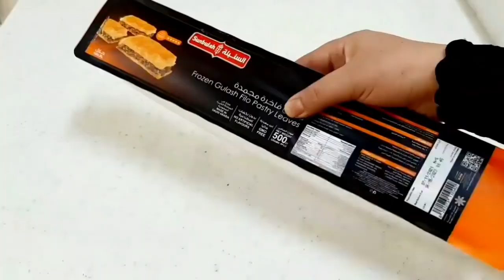مملحات الأكثر طلبا في رمضان/ بريوات وسيكار مالحين بثلاث حشوات مختلفة بكمية كثيرة طريقة الإحتفاظ بهم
* المكونات:
كيلو غ ورق البسطيلة
ورق الفيلو
▪︎حشوة الدجاج :
400غ صدر الدجاج
150 غ شعرية الأرز
بصلة كبيرة
 زيتون أخضر شرائح
2 فصوص ثوم مبشور
بقدونس مفروم
نصف حامضة مصيرة
ربع كاس زيت
ملح ،فلفل أسود، كمون ،كركم ،
زنجبيل ،بابريكا، توابل الدجاج
شطة حارة ، جبن الموتزاريلا
▪︎حشوة الكروفيت :
400غ كروفيت رويال
150 غ شعرية الأرز
علبة فطر معلب
بقدونس مفروم
2 فصوص ثوم مبشور
عصير ليمونة حامضة
ملعقة كبيرة شطة حارة
ملعقتين كبيرتين صلصة الصوجا
ملعقة كبيرة صلصة طماطم
جبن موتزاريلا مبشور
▪︎حشوة الجبن :
500غ جبن أبيض
زعتر لبناني
ملعقة كبيرة زيت زيتون

مملحات ،بريوات، شباكية، سلو، سفوف، زميتة، حلويات
بسطيلة، بسيطلات، ورقة البسطيلة، سمبوسة
جديد 2022 أسهل سفوف اقتصادي بكأس لوز ممكن توجدي لرمضان في الكوكوط اللي ذاقوا يحلف كله لوز كمية كثيير
جديد 2022 أسهل معسلة ممكن توجدي لرمضان بطريقة مختصرة سريعة بحشوة قتصادية لذاقها يحلف لوز كمية كثييرة
جديد 2022 أسهل معسلة ممكن توجدي لرمضان بطريقة مختصرة بشكل جميل سريعة بحشوة قتصادية معلكة كمية كثييرة
جديد 2022 أسهل شباكية ممكن توجدي لرمضان بدون دلك بدون تشباك وبلا جرارة معلكة بطريقة مختصرة بلا مجهود

ديول ام وليد
ديول السميد
ديول الفرينة
ديول يوميات الفراشة
ديول بدون غلوتين
ديول تسعة
ديول البانسو
ديول ساهلين
ديول البرمة
ديول الارز
ديول ام ايمن ريم
ديول mimi dz
ديول في الفرن
ديول على البخار
ورقة البسطيلة حليمة الفيلالي
ورقة البسطيلة في المنزل
ورقة البسطيلة بالبخار
ورقة البسطيلة بدون غلوتين
ورقة البسطيلة في المقلاة
ورقة البسطيلة بعجينة المسمن
ورقة البسطيلة في المنزل حليمة الفيلالي
ورقة البسطيلة ديال البخار
ورقة البسطيلة معمرة
ورقة البسطيلة
ورقة البسطيلة بالبخاخ
ورقة البسطيلة السائلة
ورقة البسطيلة بالبخار
ورقة البسطيلة معمرة
ورقة البسطيلة
بريوات مالحين بالبطاطس
بريوات مالحين بالطون
بريوات مالحين ساهلين
بريوات مالحين بالدجاج بمذاق الحوت
بريوات مالحين بورقة الفيلو
بريوات مالحين بالحوت
بريوات باللوز
بريوات بالكاوكاو
بريوات بالدجاج
بريوات بالحوت
بريوات بالكفتة
بريوات اللوز
بريوات مالحين
بريوات
بريوات حليمة الفيلالي
بريوات بالحوت حليمة الفيلالي
بريوات كاوكاو
بريوات بالكروفيت
ورقة البسطيلة بالبخاخ
ورقة البسطيلة السائلة
ورقة البسطيلة على البخار
بريوات بالبطاطس
بأقل تكلفة حضري بريوات مالحين لرمضان 2021 بكمية وفيرة مذاق ياسلآم
قولي وداعا لمشاكل ورقة البسطيلة!!بأقل تكلفة حضري بريوات مالحين لرمضان 2020 بكمية وفيرة مذاق ياسلآم
بأقل ثمن حضري بريوات مالحين لرمضان بكمية وفيرة بطريقة مبتكرة في دقائق حضري ورقة البسطيلة في المقلاة وتهناي
وداعا لشراء ورقة البسطيلة!!بدون مقلاة ولا فرن بطريقة مبتكرة في دقائق بدون تعب+بريوات مالحين باقل ثمن
ضاع عمرك أنت تشتري ورقة البسطيلة في 5دقائق حضري ورقة البخاخ السريعة بدون دهن رشيها في المقلاة وتهناي